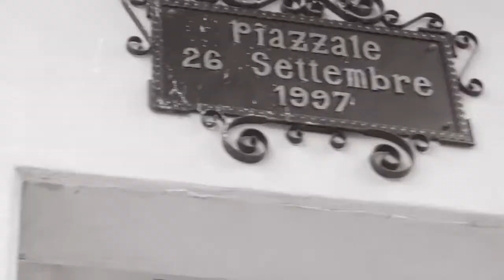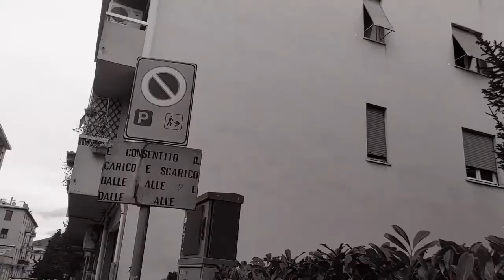Walking in Fabriano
3d january 2020 ; b and white walking; in Fabriano Town.
Stock images of Fabriano.